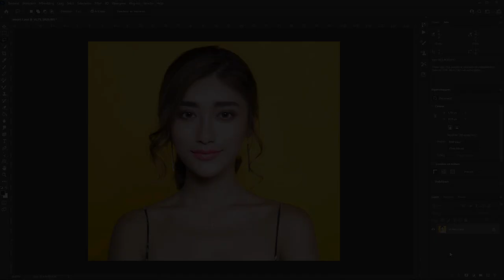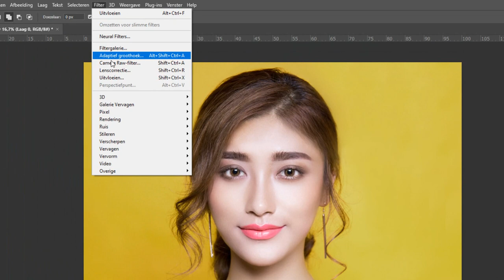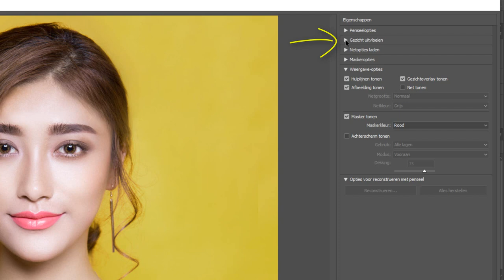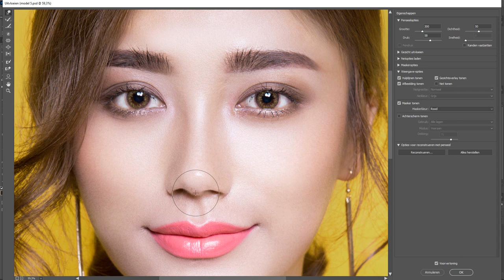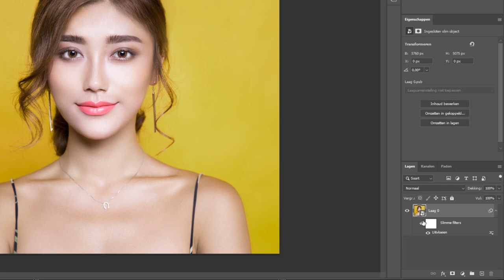Een neuscorrectie bij een model (Photoshop)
Je kunt in Photoshop makkelijk en snel een neus van een model corrigeren.
Het gaat sneller en zeker goedkoper dan echte plastische chirurgie.

Natuurlijk moet je hier wel een beetje mee uitkijken. Een kleine aanpassing waarmee het net iets fraaier kan zijn, dat kan nog wel. Maar iemands neus rigoureus verbouwen zodat het totaal iets anders zal worden, dat kan toch wel eens lastig uitleggen worden. Pas er dus een beetje mee op.

In dit filmpje laat ik dus zien hoe je met behulp van Photoshop een neus bij een model een klein beetje kan corrigeren. Uiteraard weer alles in het Nederlands.